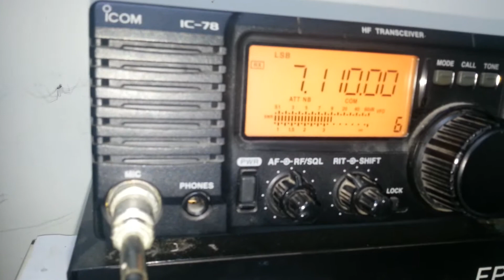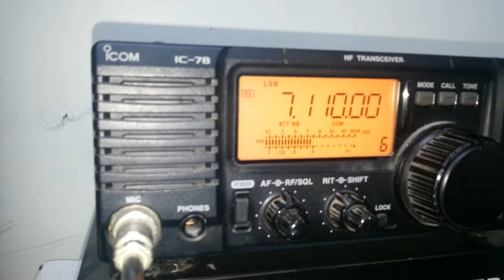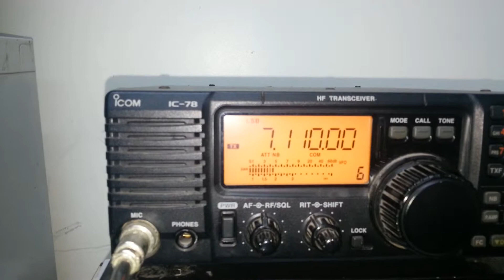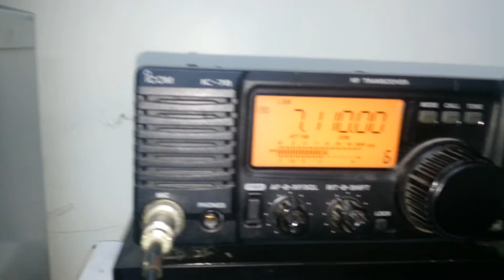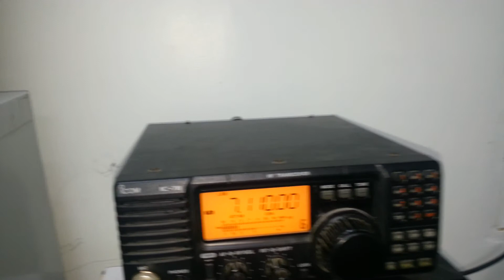Transmitiendo desde san fernando de atabapo por HF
YV4BHH contactando con YV9AE desde san fernando de atabapo amazona Venezuela